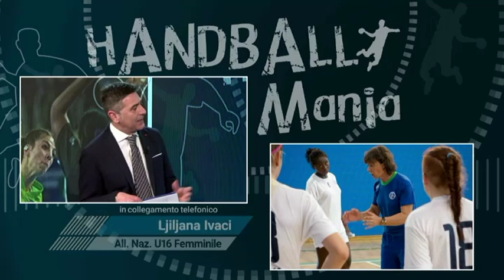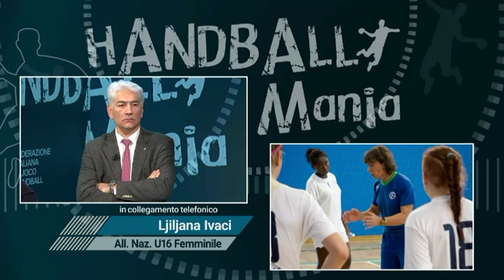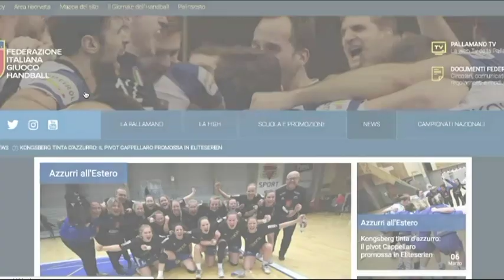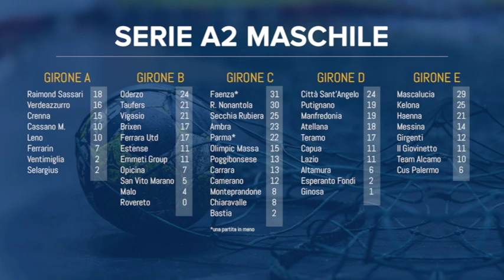HandballMania - 24^ puntata [8 marzo]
La festa della Donna e il focus sulla Serie A2 Maschile al centro della 24^ puntata di HandballMania. Ospite in studio, Vito Sami, Presidente dell'Handball Faenza; in collegamento telefonico Liljana Ivaci, allenatrice della Nazionale U16 femminile.